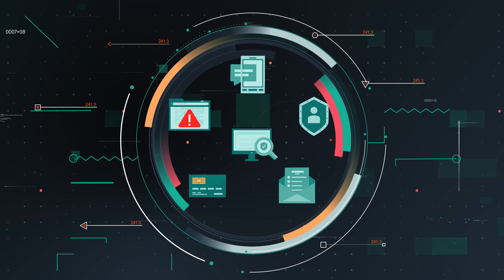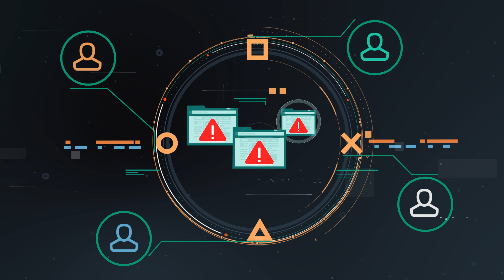HuMachine Intelligence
HuMachine Intelligence™ is our distinctive approach to cybersecurity, a synergy of human expertise, machine learning, and big data threat intelligence, working together to protect businesses from the most advanced.